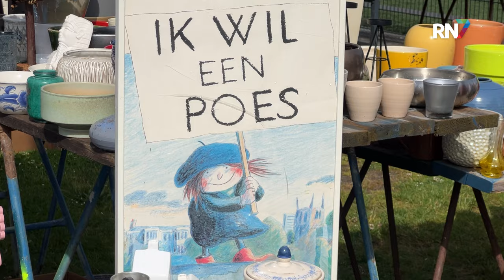Rommelmarkt bij voetbalclub Juliana een succes dankzij de vrijwilligers || RN7 REGIONIEUWS